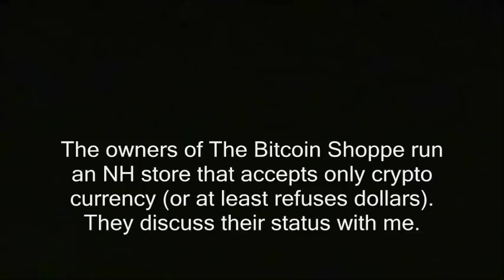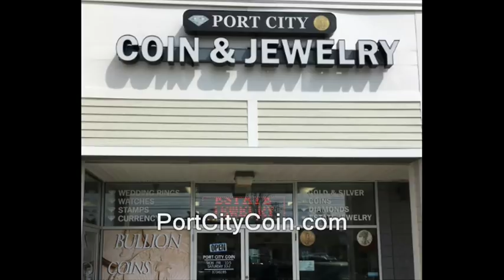NH: Dollar-refusing shopkeeper seems to be in denial about risk of being targeted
Sponsor - (This is a different store from the one I'm referring to in the title).

u.s. dollar, denail targetted arrests jails prisons regulations fines derrick j's victimless crime spree steven zeiler stephen zeiller portsmouth, new hampshire bitcoin cryptos crypto-currencies ethereum tokens bitoin the bitcoin shoppe filming recording right to record. new hampshire donald trump hillary clinton campaign election 2017 ron paul. bans forbids don't film me no filming turn the camera off type stuff , journalists journalism rand paul government meetings, anarchism anarchists , feds nh freedom, daisy. liberation successful resistance movements. grabs camera first amendment censorship free speech freedom of the press media restrictions alternative facts fake news vs. real news.  photography is not a crime carlos miller just kept recording photographers videographers dave ridley report new hampshire primary. federal reserve julian assange, politics authoritarians. christopher cantwell chris activism Stefan Molyneux video jerk cop cops busybodies. ridleyreport indie reporters republicans independent journalism constitutionalistsvlogs police libertarianism voluntaryism bernie sanders voluntaryists edward snowden open meetings act right to know law requests libertarians John McAfee. bradley manning chelsea sovereign citizens photography is not a crime carlos miller wmur channel 9 maggie hassan wood margaret kelly ayotte ian freeman democrats. liberty alliance ben swann full disclosure secession independence secessionists sovereignists george soros stop free keene penn and teller penn jillette gillete teller's bullshit. mercatus center cato institute charles david koch brothers collapse of the united states empire second civil war imperial creative commons license hunter s. thompson police brutality  video free to use common core smarter balance testing standardized john birch society videographers. downsize dc free talk live americans for prosperity tea party granite grok rich girard at large first amendment free speech freedom of the press the press media  free state project atlas shrugged galt's gulch in real life reality show tv.  thin blue line all lives officers footage gonzo journalism ron paul daisey. talk radio walter williams rush limbaugh frank guinta constitutional convention of the states balanced hand over camera grabs camera attacks reporter liberland alex jones libertarian party ammon bundy cliven militias calexit brexit nhexit nhexit.com texit. black lives matter ayn rand fbi riots unrest civil rights. Totalitarianism.  abuses human rights granite state new england northeast standing rock pipeline adversary confrontations confronts questions debate gary johnson justin amash amaash socialism fascism antifa social justice warriors sjw first amendment audit. NH: Dollar-refusing shopkeeper seems to be in denial about risk of being targeted.